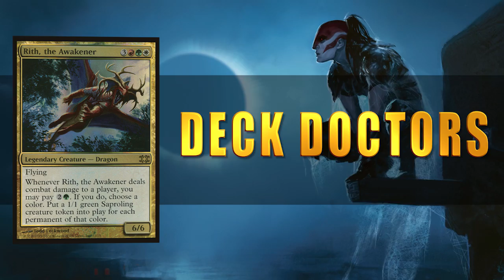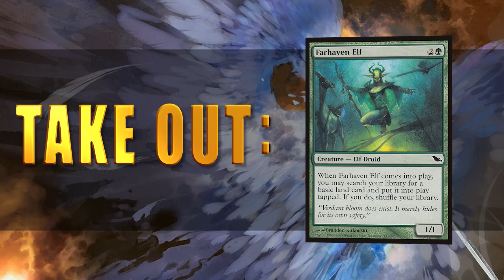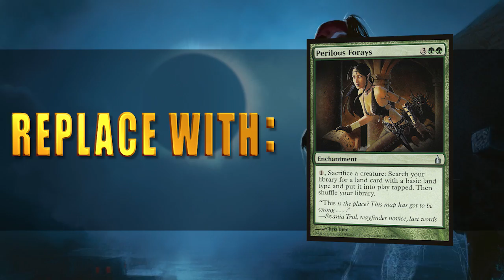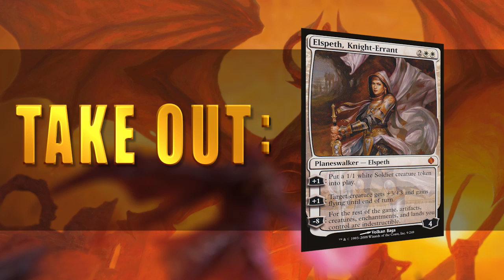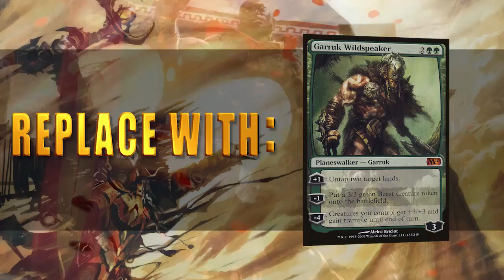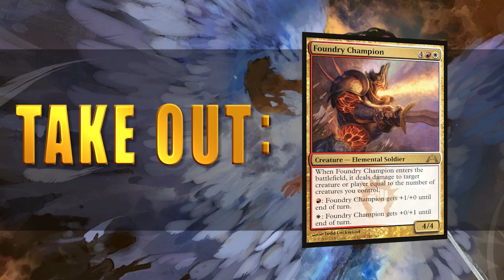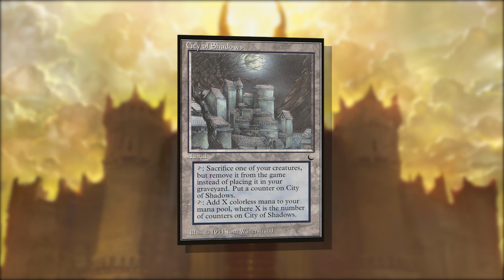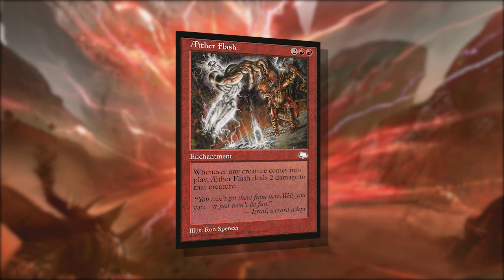Deck Doctors: Rith, the Awakener | The Command Zone 69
The Deck Doctors are back! This week we cover a user submitted list for Rith, the Awakener and what cuts/adds to make to improve it.